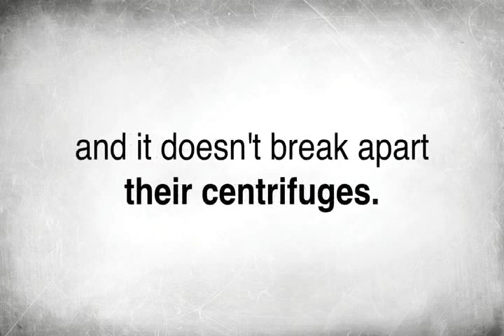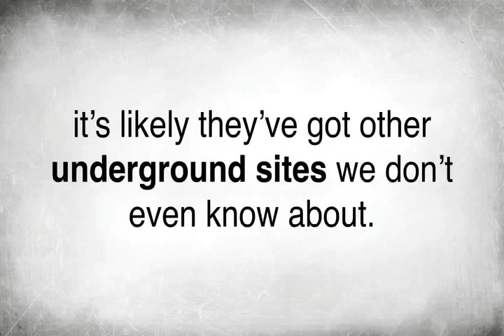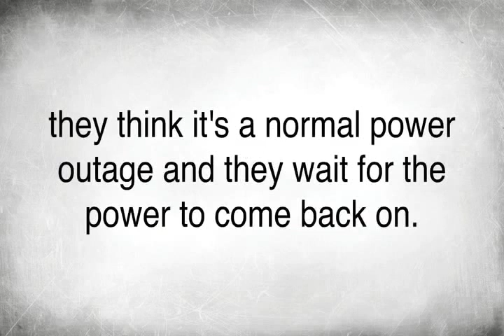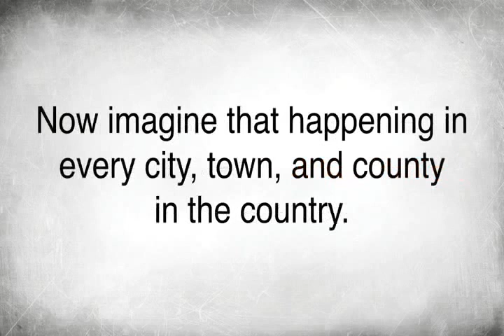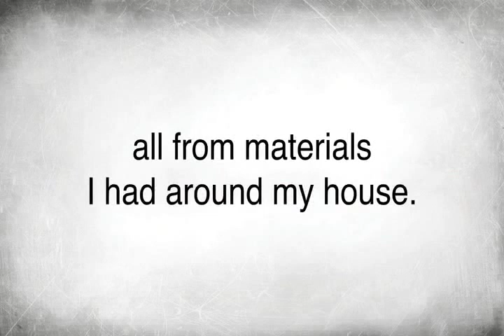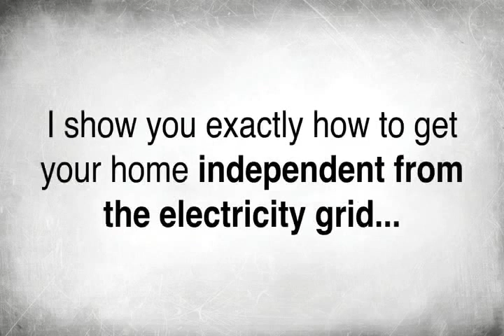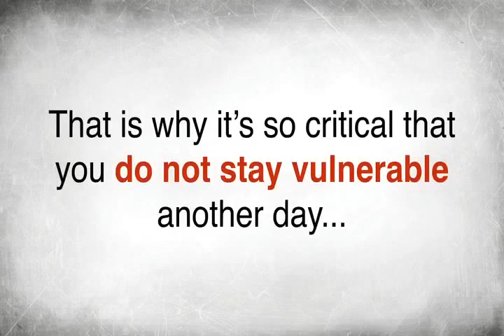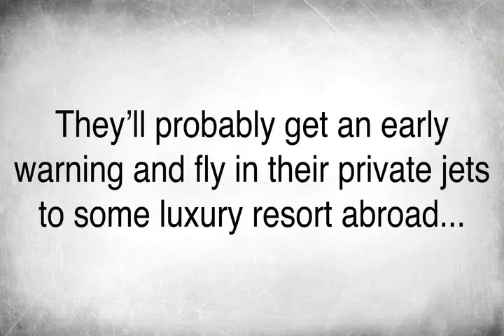list25 - 25 Insane Things You Probably Didn't Know About Nuclear Weapons - list25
Video Title: 25 Insane Things You Probably Didn't Know About Nuclear Weapons
Username: list25
Views: 245,653 views